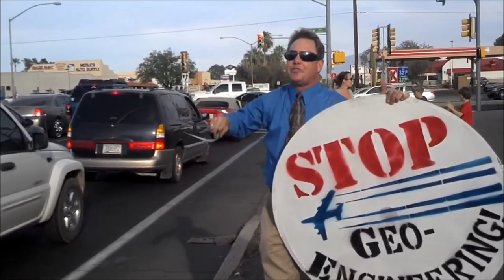Arizona Chemical Sunset 06/09/2016 Chemtrails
06/09/2016 Tucson Arizona. One dead zombie looks at another dead zombie and says, "What a beautiful sunset!" then they go back to devouring the human they were eating.  Today was another example of the genocide program of Geo-Engineering/ Chemtrails which is actually Climate Engineering going on over the heads of Tucsonans! I'm sure the hospital intake rates were another example, but that's right, you can't get that information publicly because that is none of your business, right? I wonder what lies our Tucson weather people(Meteorologists- LOL) told us today, that's right, I don't bother wasting my time, watching main stream dinasour media! Chemtrails Tucson